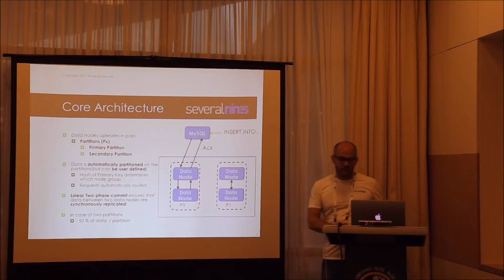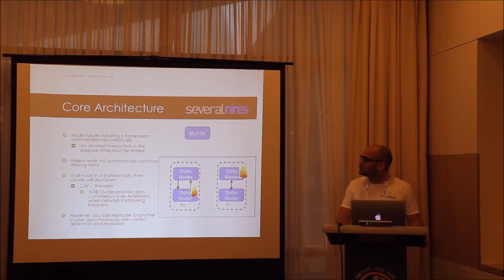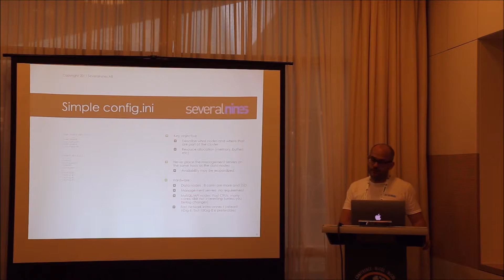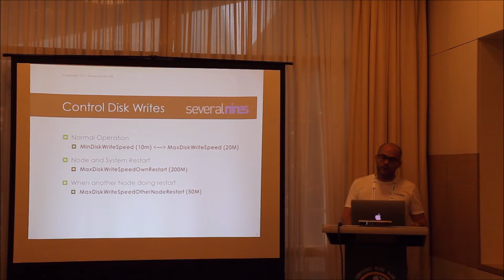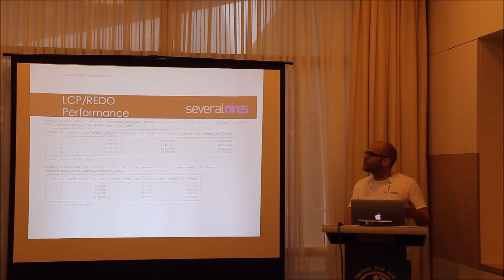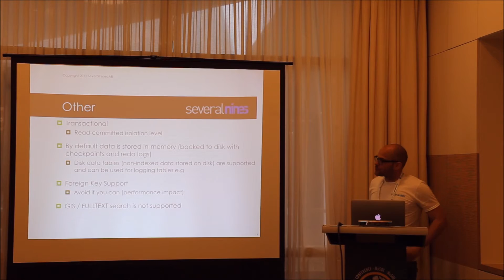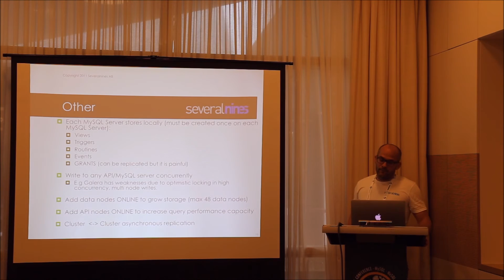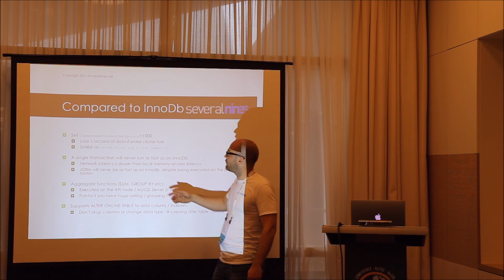MySQL NDB Cluster - Best Practices - part 2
MySQL Cluster is a write-scalable, real-time, ACID-compliant transactional database, designed to deliver 99.999% availability. It provides shared-nothing clustering and auto-sharding for MySQL, accessed via SQL and NoSQL interfaces. It is designed to provide high availability and high throughput with low latency, while allowing for near linear scalability. MySQL Cluster is implemented through the NDB or NDBCLUSTER storage engine for MySQL.

In this session, Johan Andersson, CTO at Severalnines, talks about:
* Core architecture and Design principles of NDB Cluster
* APIs for data access (SQL and NoSQL interfaces)
* Best practices: configuration, deployment, monitoring, indexing and schema

The session also compares performance between MySQL Cluster 7.4 and Galera (MySQL 5.6), and how to best make use of the feature set of MySQL Cluster 7.4.

With special thanks to Aurélien LEQUOY (Esysteme) for the recording.